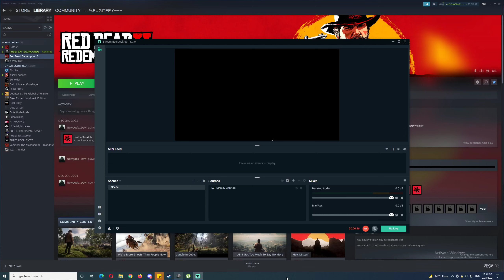2022-02-24 FULL SQUAD WIPEOUT TAEGO TPP avenging the death of my teammates-PUBG PC Replay Highlights